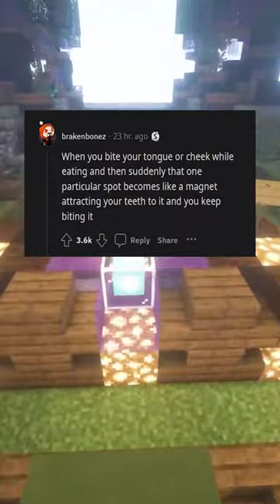I HATE when people do THIS😨😡